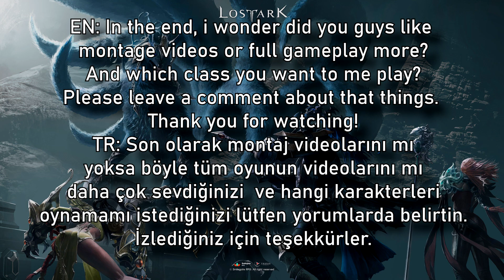⚔️DEMONIC(ShadowHunter) 3v3 PvP DEMON MODE BUILD - LOST ARK RONIN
／›　　フ
　　　　　|  　_　 _ l
　 　　　／` ミ＿xノ
　　　 /　 ヽ　　 ﾉ
　| (￣ヽ＿_ヽ_)__)
　＼二つ